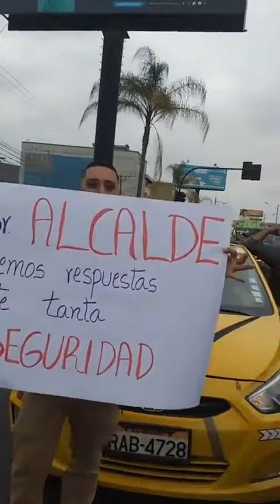CAMION RECUPERADO EN LA 20 DE FEBRERO EN QUEVEDO